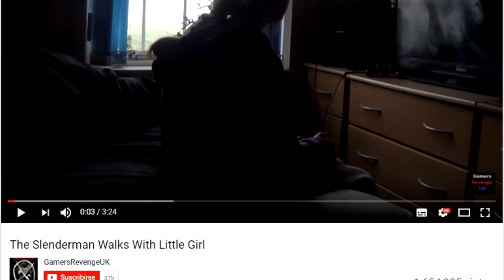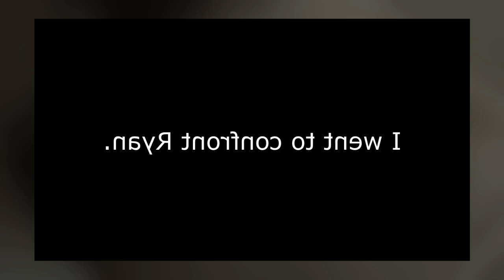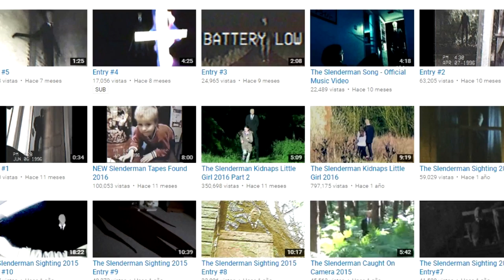Slenderman Podría Existir en la Vida REAL y estas son las Pruebas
En internet se cuentan demasiados casos sobre extrañas criaturas, y han sido apoyados con algunos videos perturbadores que han filmado algunas personas que, según afirman, se toparon con escalofriantes y peligrosos seres. Desde hace meses, se ha viralizado un video que, según afirma su creador, podría explicar la existencia de un personaje bastante misterioso, y en este segmento lo analizaremos.